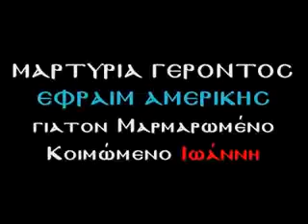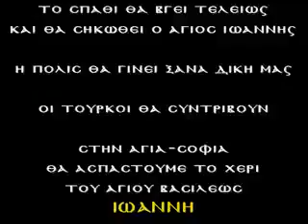Η προφητεία του Γέροντα Εφραίμ της Αριζόνας